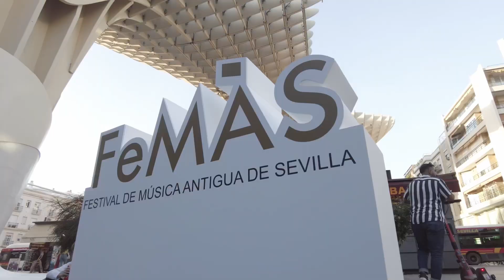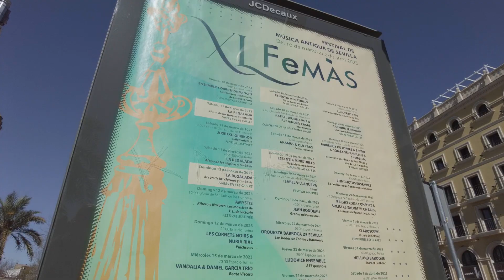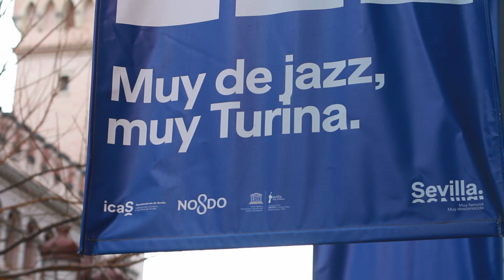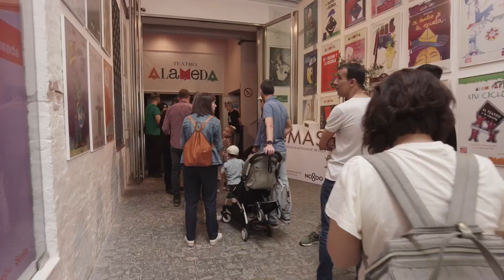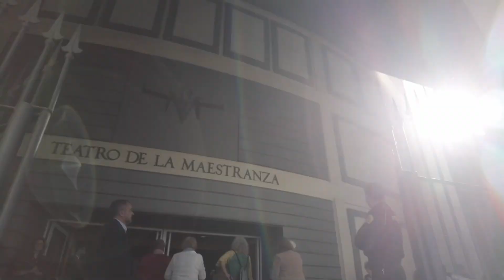Balance de FeMÀS 2023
El Festival de Música Antigua de Sevilla ha cerrado este año con un extraordinario aumento de espectadores del 37% respecto a la edición anterior y habiendo logrado el hito de agotar dos veces el aforo del Teatro de la Maestranza en menos de 24 horas.